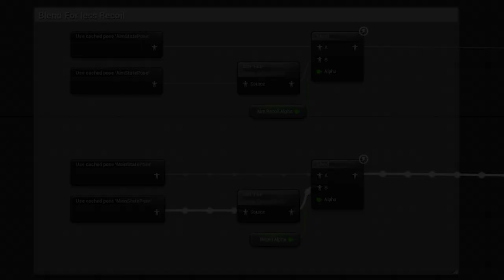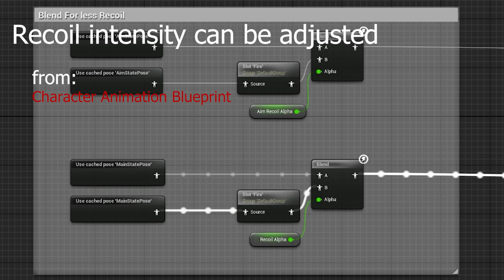Ak-47 FPS Animation Pack | Game-Ready for Unreal Engine Marketplace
Assault Rifle Animation Pack tailored for Unreal Engine!

Find out more about this project currently available on the Unreal Engine Marketplace:

-- TIMESTAMPS --

00:00 Intro
00:06 Jump Animation
00:12 Melee Attack Animation
00:21 Weapon Inspect Animation
00:29 Changing Weapon Skins
00:49 Reload Animation one
00:54 Firing Animations
01:10 Aim Down Sight
01:20 Character Movement Animations
01:49 Object Block Animation
01:57 Adjusting Recoil Intensity

01:42 Fired Bullets in Cylinder
02:24 Wall Block Animation

The project uses an Ak-47 Assault Rifle for demonstration (asset included)

Dynamic AK-47 Animation Pack, curated exclusively for FPS games in Unreal Engine! Immerse yourself in a diverse array of 30 meticulously crafted animations that breathe life into the iconic AK-47, designed to elevate the realism and engagement of your first-person shooter gameplay.

Discover an arsenal of animations ranging from 8 distinct firing sequences, providing nuanced perspectives with and without aiming down sights, ensuring a dynamic and immersive shooting experience. Engage in realistic reload mechanics with animations tailored for both partially and fully empty magazines, adding depth and authenticity to your game's mechanics.

Feel the versatility of the AK-47 in close combat scenarios with 2 engaging melee attack animations, seamlessly integrating the rifle into intense confrontations. Explore an intricate weapon inspection animation, allowing characters to scrutinize the AK-47 from every angle, adding a touch of style to your gameplay.

Seamlessly transition between movements with fluid walk, run, sprint, idle stance, and jump animations, all meticulously crafted to ensure lifelike character actions. Witness intuitive weapon movements that automatically steer clear of obstacles, enhancing the sense of realism and immersion.

Enhance auditory immersion with included firing and reload sound effects, bringing each action to life with vivid clarity. Utilize Niagara Particle Systems for Muzzle Flash effects, amplifying the visual impact of every shot fired, making each moment within your FPS game more exhilarating.

But that's not all! In this video, learn how to customize gameplay by adjusting recoil intensity, empowering you to fine-tune the AK-47's kick to suit your game's dynamics, adding an extra layer of depth and control to your FPS experience.

Assault Rifle Animation Pack - Available Now on the Unreal Engine Marketplace!